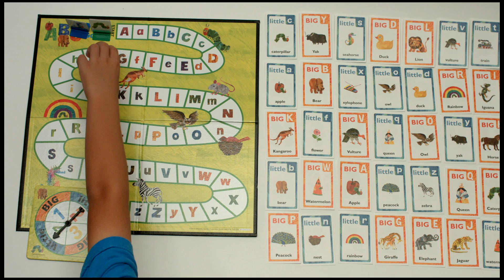Very Hungry Caterpillar Spin and Seek ABC Game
Do you know your ABCs? In the Spin & Seek ABC Game, players spin the spinner and seek for letter cards that match their space. The letters and corresponding image cards are inspired by The World of Eric Carle. This game introduces children to the alphabet by teaching them the difference between big and little letters. Counting skills are reinforced as players move around the board.

University Games’ Briarpatch division is America’s leading preschool game and puzzle line, with 20 years of innovative and exceptional learning games.
Like University Games on Facebook:
Like the game? Grab your own on Amazon!